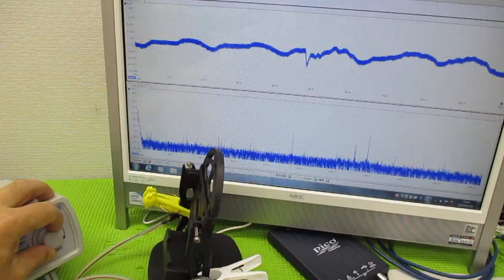ナノレベルの超音波攪拌技術 ultrasonic-labo